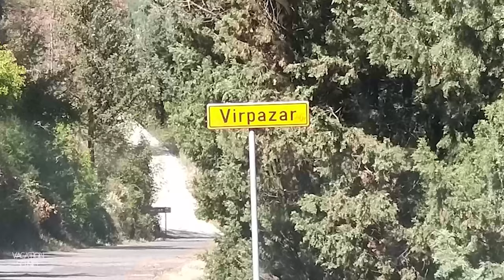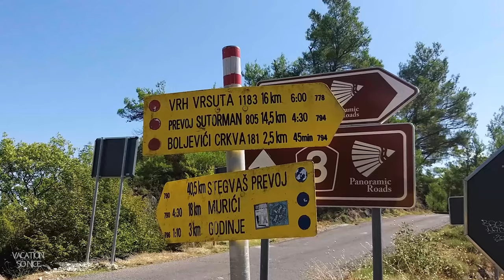Virpazar Old Town -The best gateway to Lake Skadar National Park - Montenegro (09.2021) 4K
Virpazar is a beautiful little old town in Montenegro , situated near Skadarsko lake. The town has a river in the centre and a fortress on the nearby hill. It is very interesting to visit.
Virpazar est un village du sud du Monténégro, dans la municipalité de Bar. Il est situé sur les rives du lac de Skadar et une de ses activités économique est la pêche. C'est un des arrêts de la ligne ferroviaire Belgrade-Bar.